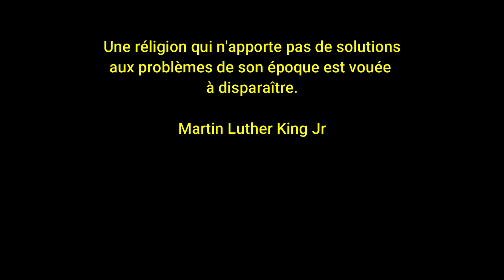L'ARGENT NA L'ARGENT, Est-Ce Important d'Avoir de L'Argent?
Dans cette vidéo nous parlons d'Argent de Business et l'importance que requiert l'argent aujourd'hui. Il faut investir dans du rentable et se faire suffisamment d'argent pour passer à un niveau supérieur. Notre vidéo propose de démystifier les questions financières et sortir la notion d'argent de la zone de Tabou dans laquelle on nous a toujours fait croire qu'il est. Les questions financières sont la base des échanges dans la société actuelle. C'est pourquoi il ne faut jamais se poster derrière un prétexte quelconque pour se priver de faire de l'argent ou d'investir de l'argent dans un business.
Les affaire en ligne ou Business en ligne représent les soixante pour cent des opportunités réelles en 2021 et bientôt cette manne financière représentera les 80% des opportunité d'ici avant la fin de la décenie. IL est donc important de s'éduquer financièrement et de faire profit. Trouver sa niche et se lancer dans un investissement ou dans un type de business quelconque. Avant de pouvoir s'y mettre il a fallu lever le doute sur toutes les question qui entourent les notions Argent, Business, finance.
Qu'est-ce que l'argent?
Est-il important d'en avoir et pourquoi?
Est-il nécessaire d'en avoir autant de de continuer d'en générer?
Notre entretient a donc consister à faire une sorte de check up de la vieille mentalité qui consiste à placer l'argent à l'échelle numéro 1 des tabou.
L'argent est toujours nécessaire que ce soit en numérique, du Bitcoin ou du bon vieux cash, l'argent garde sa valeur. Nous avons défini comme étant l'unité de mesure des échanges après l'or et les autres métaux précieux. Aujourd'hui l'argent se diversifie et revêt d'autres formes.